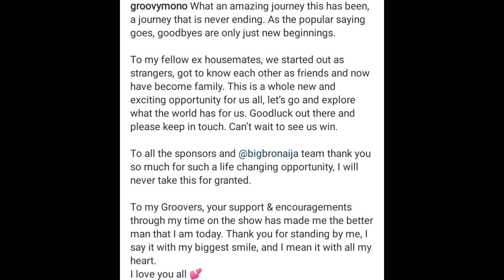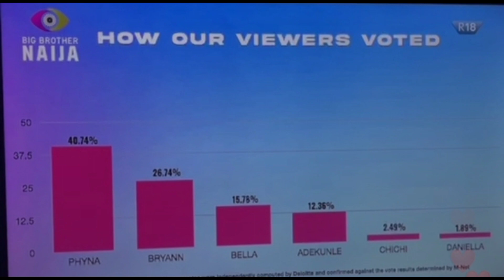GROOVY K!SSED PHYNA ON STAGE AS CHOMZY CONGRATULATES PHYNA. DOYIN AND CHIZZY LOVE. GROOVY MESSAGE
Big Brother Naija Season 7 show is finally here. The annual big Reality TV Show is set to start on Saturday 23rd of July 2022 and this season 7 promises to be more fun filled, interesting and dramatic than the previous seasons. The 10 weeks long Reality TV program will be shown on DStv and GOtv as the new housemates have been carefully selected from different tribes.

Ebuka Uchendu is still the host of the show. One exciting news is that Biggie brought back Ninjas to the show.

2022 BBNAIJA S7 SHIPS:
bella and sheggz
doyin and cyph
beauty and groovy
Khalid and daniella
groovy and chomzy
daniella and dotun
dotun and daniella
daniella and adekunle
doyin and chizzy

ALSO GET TRENDING GISTS ABOUT👇
bbnaija reunion
bbn 2022
big brother naija reunion 2022
big brother naija season 7 live stream
big brother naija 2021 live
trending videos
reunion big brother naija
SYE reunion
bbnaija starting now
big brother naija season 7 live
bbnaija level up
bbnaija season 7 new ships
bbnaija 2022
Maria bbnaija
daniella and beauty
sheggz and bella
bbnaija level up first pool party
jacuzzi party
pool party
groovy and phyna today
groovy and phyna last night
phyna and groovy
bbn pool party last night
chomzy bbnaija season 7
chiomzy and eloswag